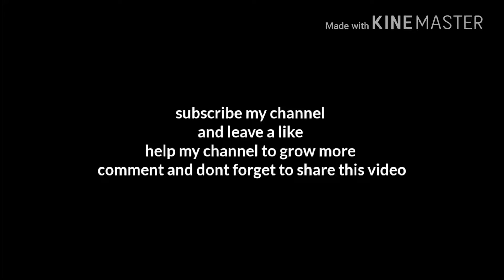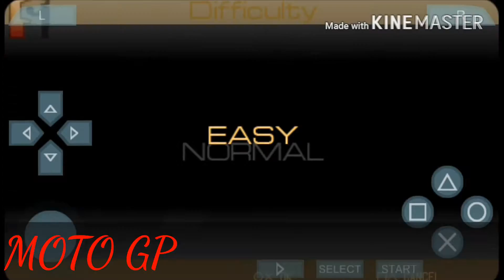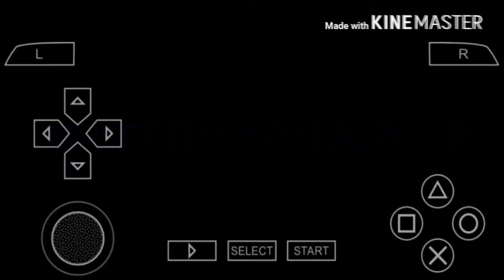top 10 games for android muse see and play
YouTube's news destination featuring comprehensive up-to-date coverage on the latest top stories, sports, business, entertainment, politics, Tip 10 and more.

Every day we bring you the top trending videos and news being shared around the web. What's Trending also gives you access to your favorite digital stars and the biggest trending events around the world that you care about with live and on demand coverage.